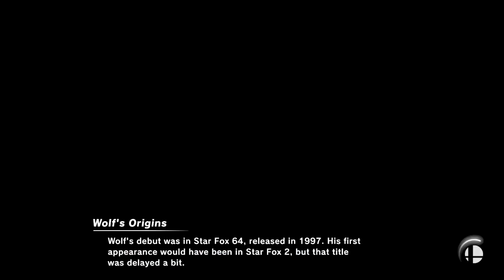Super Smash Bros Ultimate Amiibo Fights – Request #17905 First 8 from Brawl stamina battle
Shout out to Carter Phillips for the request, Thanks!!!  Which amiibo would you like to see battle it out next? Smash On!!! I wanted to apologize ahead of time if you do not see your requests right away. Unfortunately I'm still a couple of days behind, but I make sure I go through all the requests. Please understand I'm not neglecting any request, I go through all the requests in the order they were received, so please bare with me a little longer and enjoy this wonderful community that everyone has help me built :) Thank you for your time and patience!